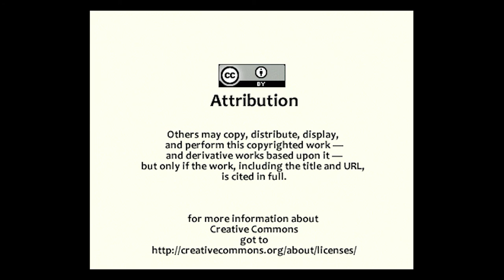An Interview with Phillip Adams | Mural Arts Philadelphia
Mural artist, Phillip Adams, gives us a closer look at how the community is directly impacted by mural art. He discusses his hardships, successes, and gives insight into his work as an artist.

Link to full Transmedia Digital Story | Reimagine Philadelphia One Wall at a Time: